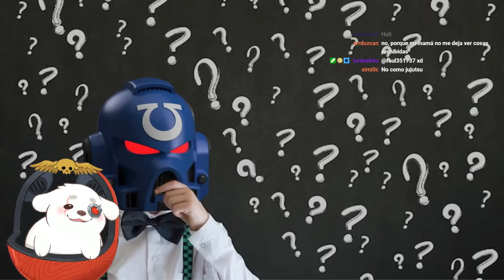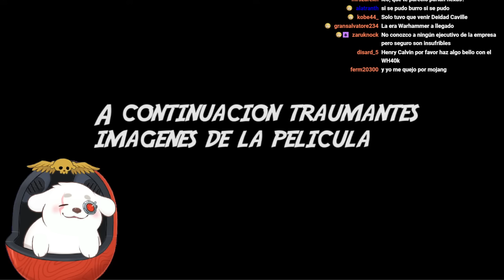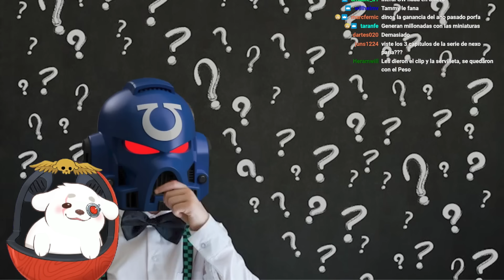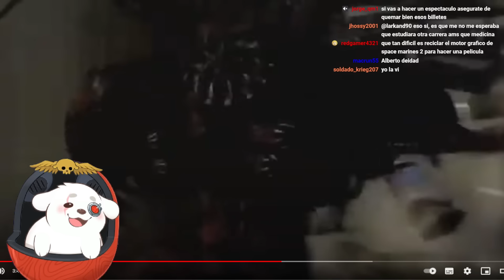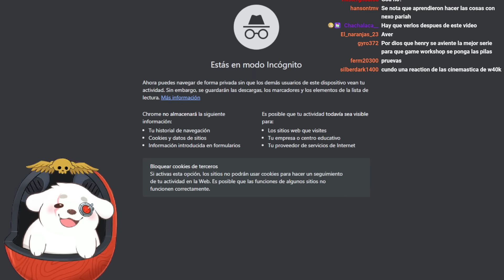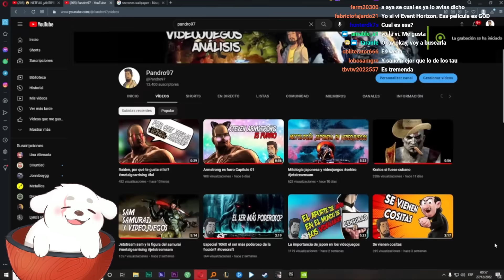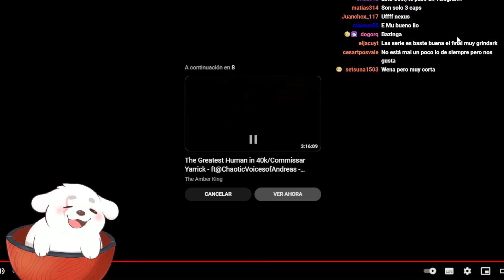Huntleo reacciona a "Warhammer 40,000:La Película PROHIBIDA de WARHAMMER 40K"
Apoya el video original ♥